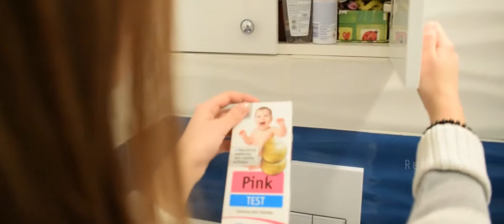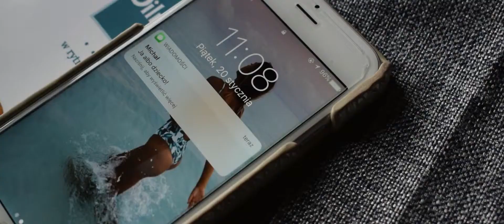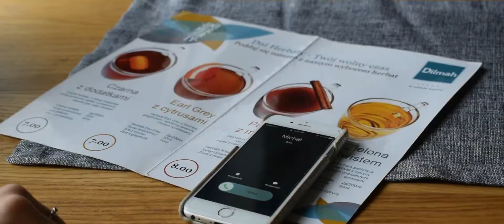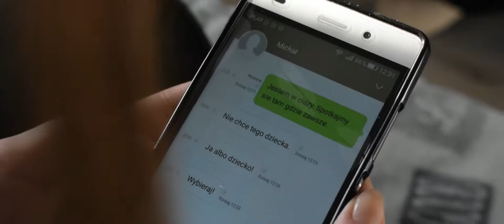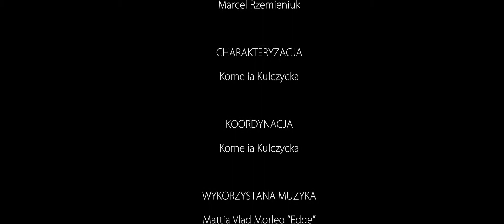Moja decyzja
XIII (2017) edycja Konkursu o nagrodę im. ks. Jerzego Popiełuszki dla młodzieży w wieku od 14 do 19 lat „Pomóż ocalić życie bezbronnemu", kategoria multimedialna, II miejsce: Jakub Nosal – Rzeszów